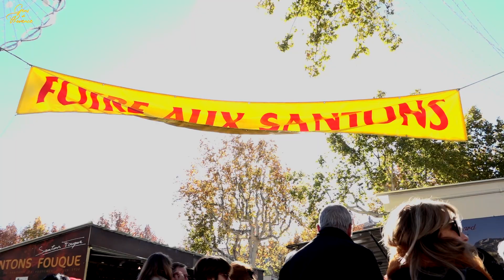Santons 2023 Messe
La foire aux santons d’Aix-en-Provence, une tradition ancrée dans le cœur de la Provence depuis 1934, est bien plus qu’un simple marché de Noël. C’est un événement qui célèbre l’art ancestral des santonniers et la richesse culturelle de la région. Cette année, la 89e édition se déroule du 17 novembre au 31 décembre sur la place de la Rotonde, lieu emblématique de la ville.
L’inauguration de la foire est un moment particulièrement attendu, marqué par une messe des santonniers. Cette cérémonie, accompagnée de chants provençaux et du son des galoubets-tambourins, est un hommage vibrant à l’artisanat et à la culture provençale. Elle symbolise également le début officiel des festivités de Noël dans la ville.
C’est à suivre ci-dessous, en vidéo…